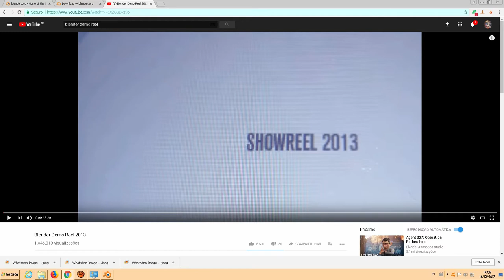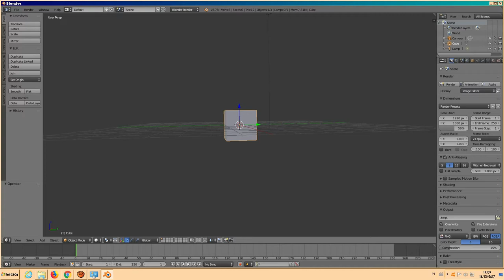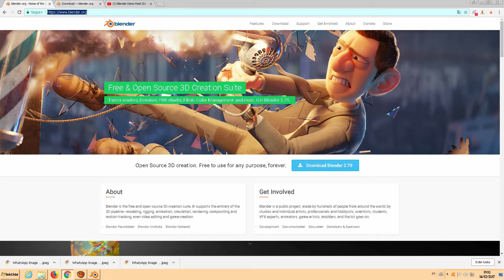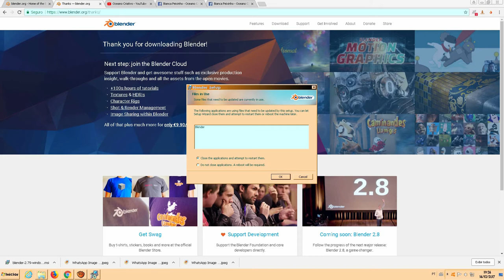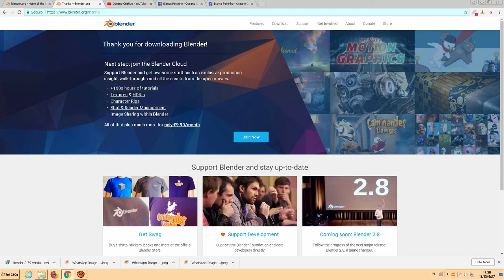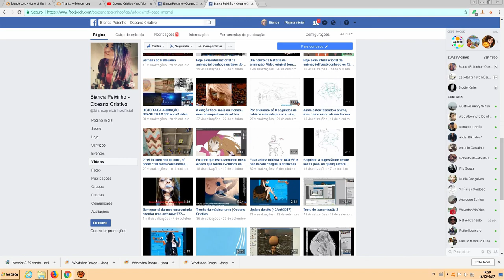#01 - Como instalar e atualizar o Blender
Neste primeiro vídeo estarei passando rapidamente como atualizar ou instalar o Blender, um software de fácil acesso, com interface limpa e clara e o melhor totalmente gratuito!
Pronto para mergulhar nesse novo Oceano? Aguarde então o dia 16/02/2018!

Desculpem-me por alguns errinhos no vídeo, o cursor do mouse não pareceu,cortes secos no vídeo tbm e falei um tiquinho rápido (por nervosismo talvez), mas conforme for postando e vocês comentando irei melhorando ♥

Arte da miniatura é um modelo de Alexandre Collonge

日本語字幕の進行中